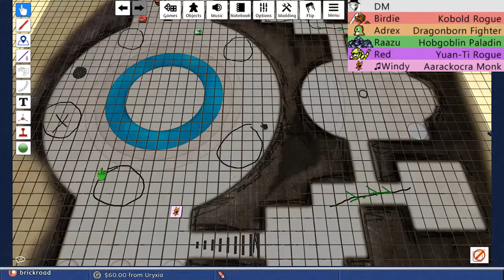Go for Gold • Flumph of the Wild 67 • D&D 5e Homebrew • Part 3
"What cool pose does your body strike?"

Players in this session:
Destil as Red, the Yuan-ti Rogue
McDohl #1 as Raazu, the Hobgoblin Paladin
McDohl #2 as Adrex, the Dragonborn Fighter
Nodal as Windy, the Aarakocra Monk
Treble as Birdie, the Kobold Rogue